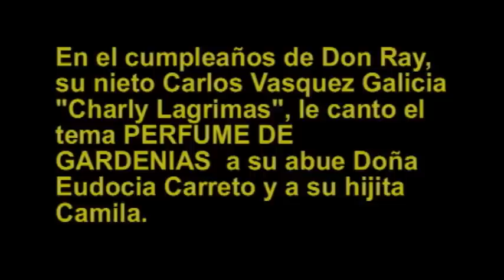PERFUME DE GARDENIAS...PAULINO Y SU DANZONERA en Actopan,Ver. MEXICO 23 ENERO 2011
EN ACTOPAN,VER. MEXICO EN LA FIESTA DE CUMPLEAÑOS NUM 92 DE DON RAYMUNDO VASQUEZ , SU NIETO CARLOS CANTO "PERFUME DE GARDENIAS" ACOMPAÑADO POR SU PAPA PAULINO VASQUEZ..( "PAULINO Y SU DANZONERA") y se la dedico a su abuelita doña Eudocia CArreto , mama de LOS SUPER LAMAS..ABUELITA DE LOS ALDEANOS, DEL GRUPO LAGRIMAS DE MARIA Y MELAZZA (JOHNNY PAEZ.)